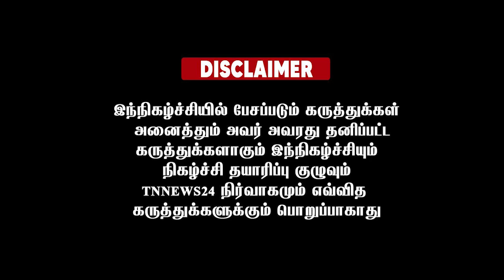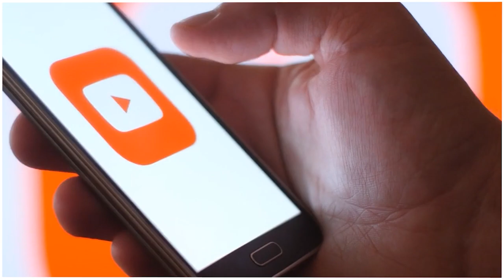முதல்ல டாஸ்மாக் பில் கொடு … அப்புறம் மூல பத்திரம் எங்கே? கொதித்தெழுந்த பெண்மணி !